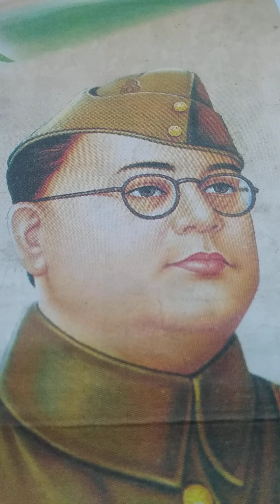keralaHigher Secondary Education#+2NIOS Students# Chapter20, Social Control. (സാമൂഹ്യ നിയന്ത്രണം )